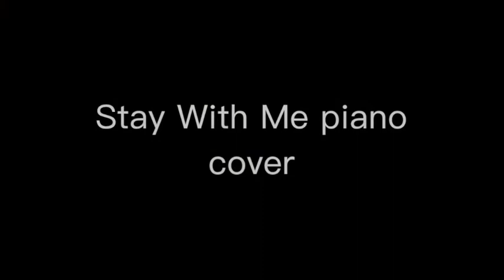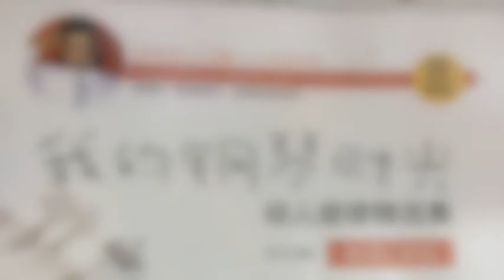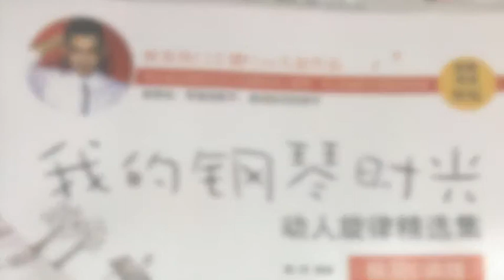stay with me MBR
Performed by: Dorothy Chia, Forte Music Training
Piano: C1 Yamaha Grand
Book: 我的钢琴时光
MUSIC BOOKROOM
231 Bain Street
Bras Basah Complex